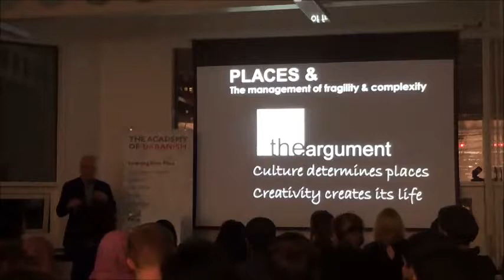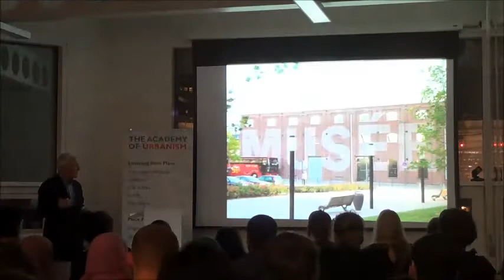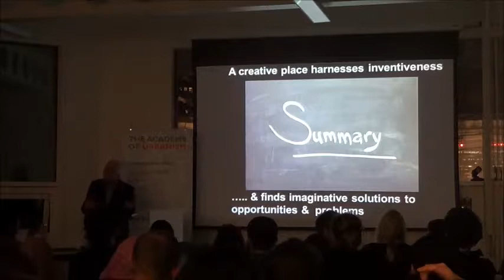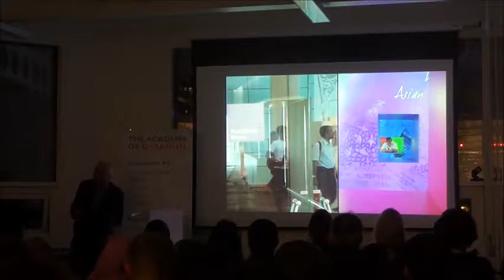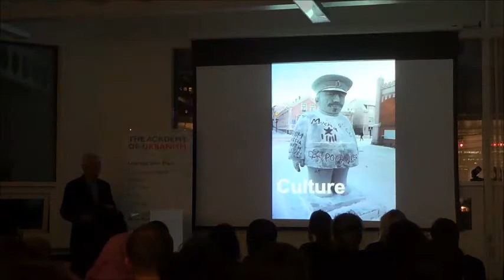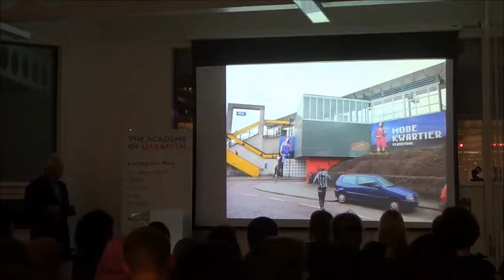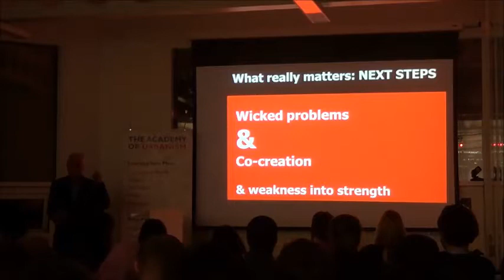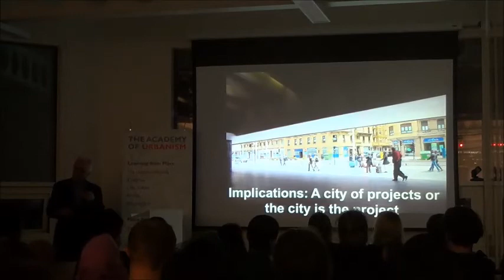Charles Landry: Origins and Futures of the Creative City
Charles Landry speaking at The Academy of Urbanism Young Urbanists' event The Origins and Futures of the Creative City.